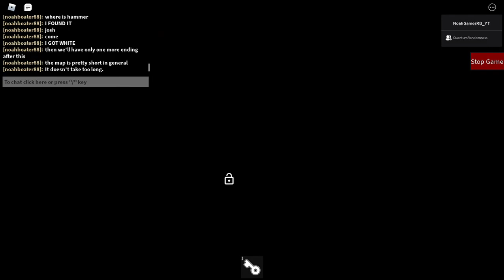Piggy: The New Era: (Chapter 6) Graveyard | Team Ending | A Roblox Piggy Build Mode Series